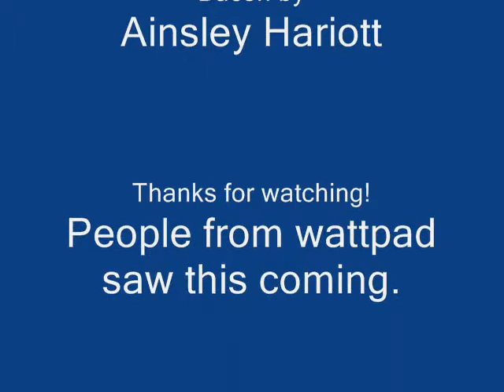April Fools 2015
APRIL FOOOOOOOOOOOOOOOOOOOOOOOOOOOOOOOOOOOLS

A lot of you think I play April Fools jokes, like that one video with me getting a Shiny Electrike or my Ocean Temple how to video (not fake btw!)

So basically what I'm trying to say that everything I post here is legit, unless I put in the description that it was a joke, etc. Nevertheless, those two videos ARE REAL!

Thanks for watching this very cool and real video, means alot to me, please comment, headbutt dat like rate and headbutt dat subscribe button for more and to become a Scraggy like me! Enjoy and take care! Bye!